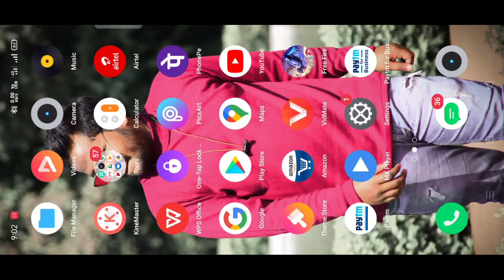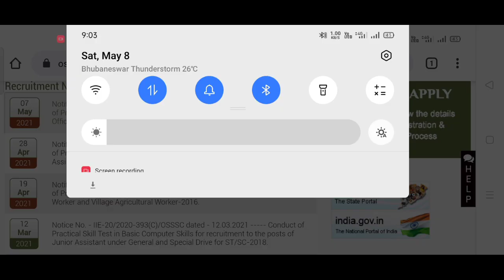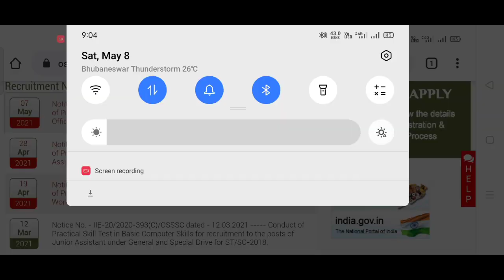OSSSC MERIT LIST/////SALARY??///DOCUMENT VERIFICATION TIME????///2ND SELECTION??.///NURSING OFFICER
This video describes about full information about merit list of osssc odisha nursing officer,, document verification?processs.

Plzz.

       Jay Jagannath 🙏🙏🙏🙏🙏